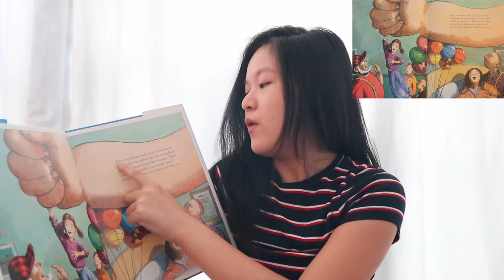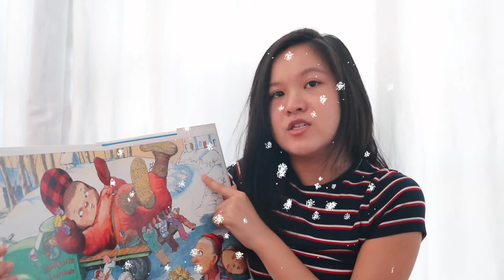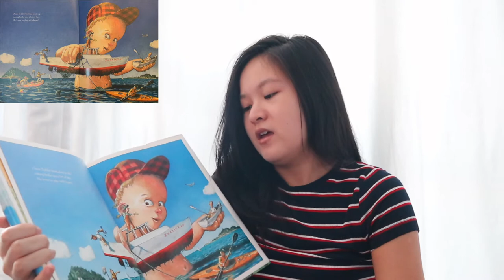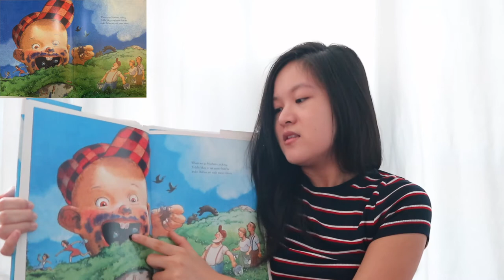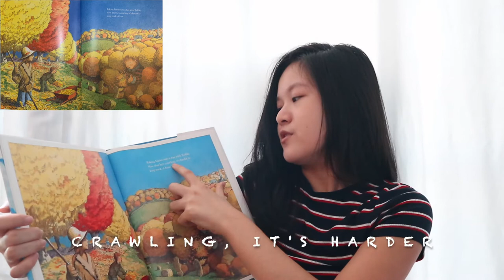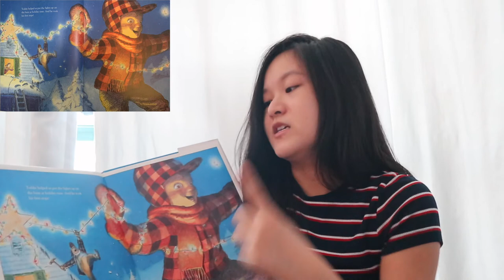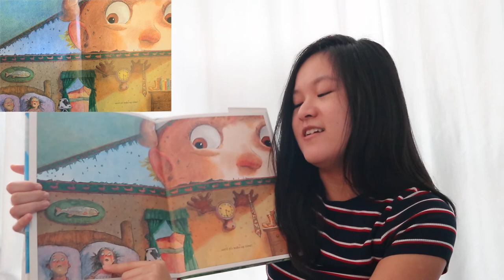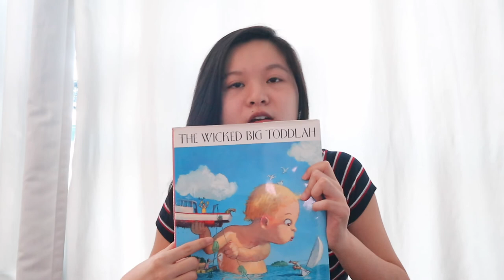THE WICKED BIG TODDLAH | Storytime with Stephanie | Ages 6-10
Join me in a reading of the book “The Wicked Big Toddlah" by Kevin Hawkes!

Absolutely nothing exciting happens in Maine . . . nothing, that is, except for the birth of one giant baby. Toddie's a baby just like any other . . . sort of. The thing is, he's big—really big. That means really big diapers, really big teeth, really big everything. From new booties that wear out the knitter to a bath in the ocean (it's fun to play with boats!), Toddie goes through all the stages of baby's first year . . . it's just a little different for Toddie. Kids will laugh out loud as they see Toddie get into more and more trouble. . . it's time for giant laughs all around!